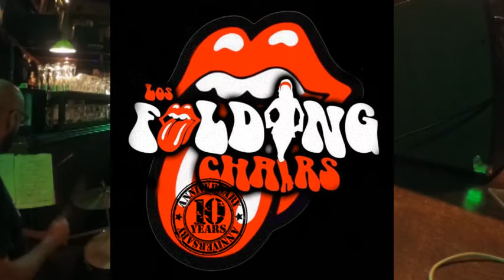Los Folding: Rolling Stones Uruguay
10 años de Los Folding haciendo Rolling Stones en Uruguay